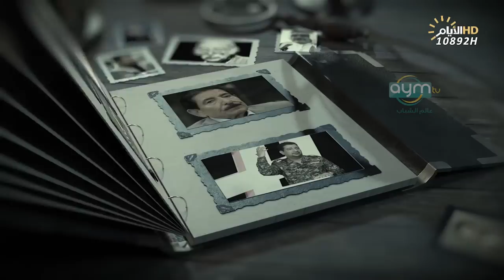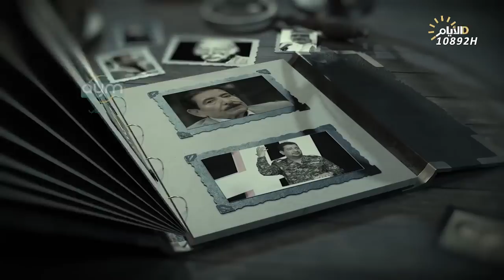برنامج المهلهل مع علي المنصوري وضيفيه الشاعرين يوسف عبد الحسين وحميد جاسم